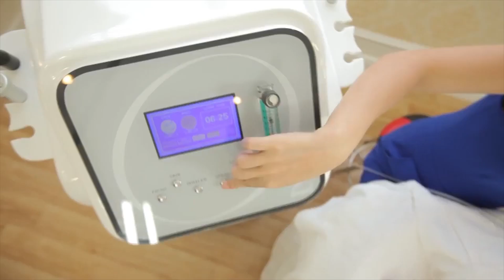[TRAILER] CEO Trần Thị Đoàn | Số 49: Cầu toàn nên nghiệp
Tiêu chí của chương trình:
1. Chia sẻ kiến thức cho Cộng đồng kinh doanh
2. Tôn vinh các Doanh nhân, Chuyên gia tham gia chương trình